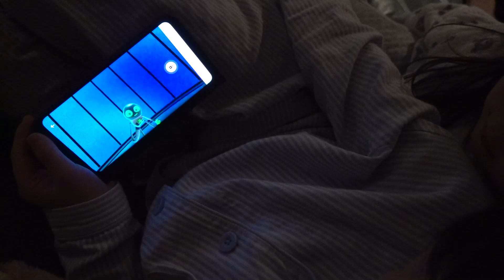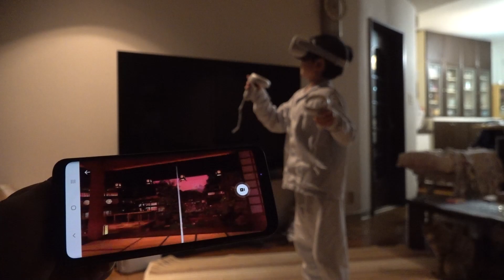VR嫁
オキュラス２を思い切って買ってみました。
右も左も分からないまま家族でとりあえずトライ。
ミラーリングでプレイ中の画面見れるのすげー！
くに君もみーちゃんも大興奮だ。